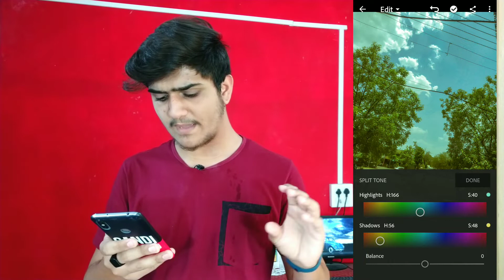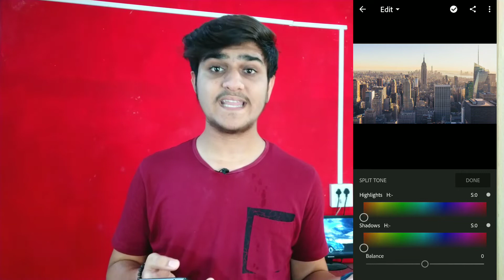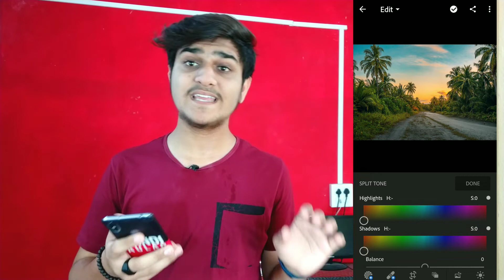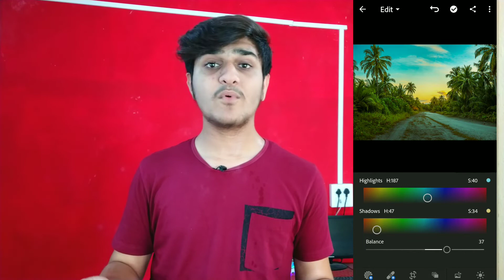Split Tone Full Details Explained🔥||How To Use Split Tone Feature In Lightroom||Explained In Hindi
In this video we had discussed about split tone feature.
Actually we all know nowadays lightroom is taking away all photo editors and tgerr we get a feature named split tone.
Most of the people ignore that feature or most of them does not know that how to use that feature.
Split tone takes a vital role in editing any image,It gives the perfection in any image. If you want to do color corrections in a image or if you want a teal and orange effect in image then you should use the split tone feature. It allows you to correct all the colors in highlights and shadows so that you can adjust your image according to your color filter.

How to use split tone feature.
How to do color correction using split tone.
How to edit teal & orange image.
How to edit a image using split tone.
What is highlights in a image.
What is shadows in a image.
Lightroom Split Tone explained.

The all thing related to this topic are covered in this video.
So,I hope you'll like the video.

So if you liked this video make sure you have given a like to video and share among all your friends also do not forget to subscribed this channel for regular videos.